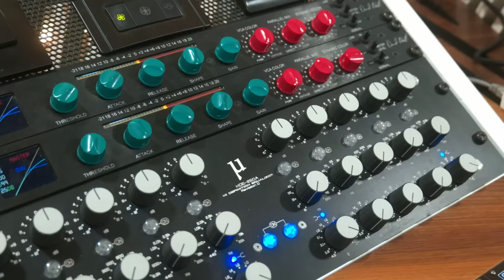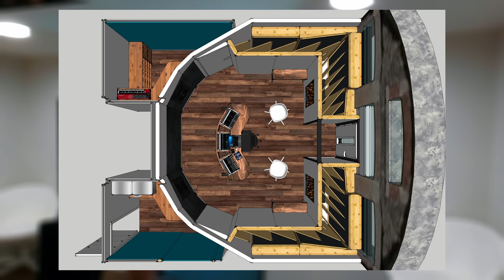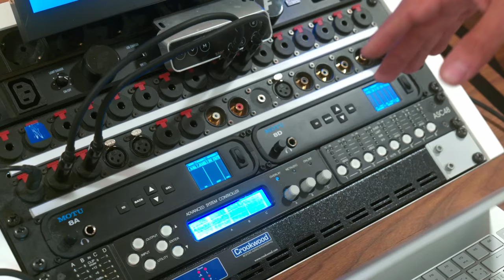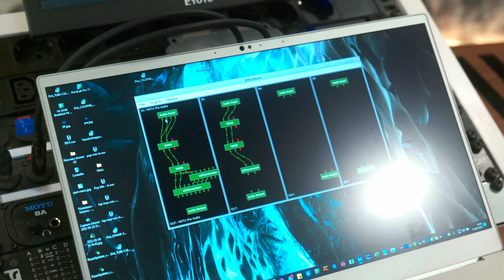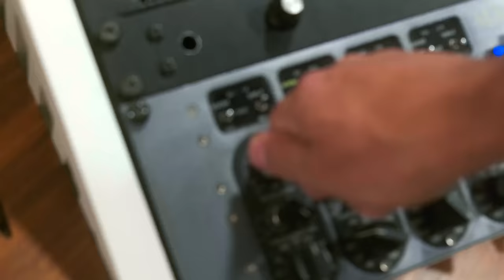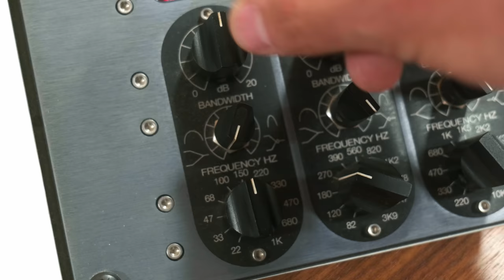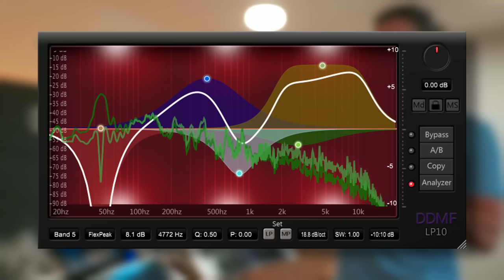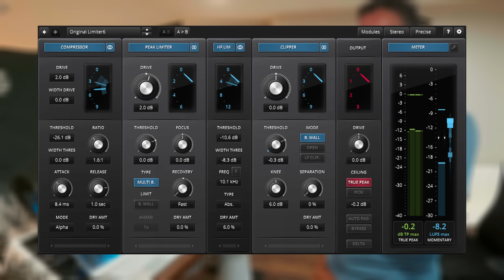STUDIO TOUR | STORM MASTERING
Tout simplement l'une des meilleures cabines de France ! La dernière itération de Storm Mastering a été conçue et construite par Clément Bastiat dans un ancien fort militaire. Le design de la pièce s'inspire des meilleures cabines actuelles pour obtenir une pièce à la fois neutre et confortable. L'ergonomie n'est pas en reste grâce à quelques astuces que je vous laisse découvrir par vous-même.

Vous pouvez contacter Clément pour masteriser votre prochain projet.

00:00 Introduction
01:18 Acoustique et Monitoring
11:54 Ergonomie
14:05 Périphériques
28:50 Plugins
30:23 Outro